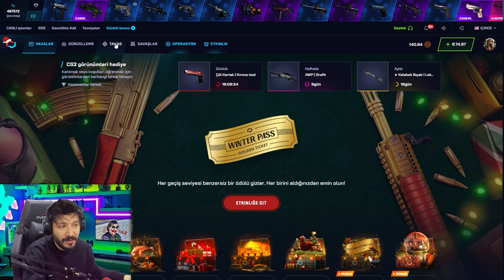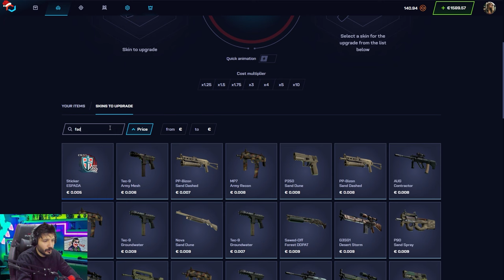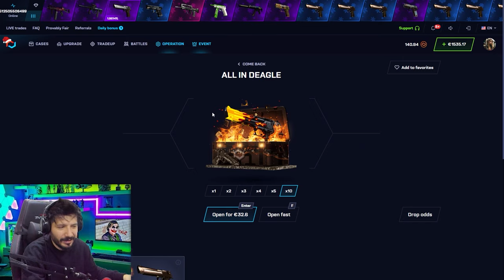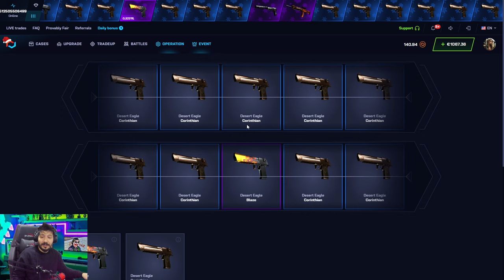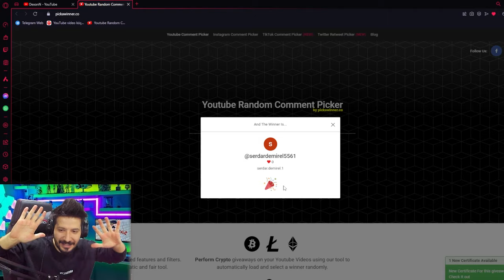M9 BAYONET ALMADIK MI ? Csgonet Mycsgo промокод Promo Code